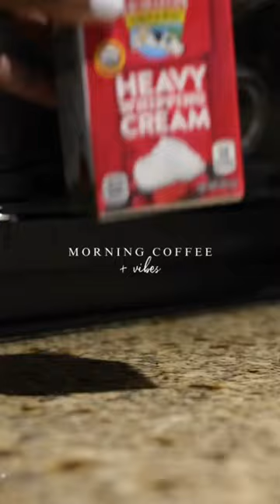MAKE MY MORNING COFFEE - The Most RELAXING Way to Start Your Day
Aside from my time with God & scenting my home with candles - my COFFEE/LATTE is def a morning ritual.